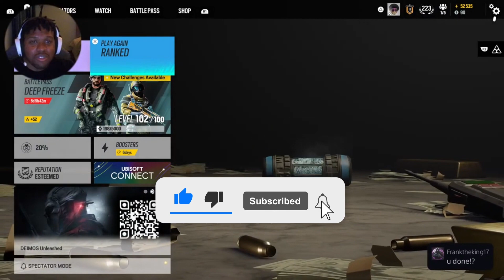Rainbow Six Siege| My back is BROKEN!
IM REALLY THAT GUY!! WHILE CHATTING TO MY SUBS!! ENJOY EVERYONE!
Leave a Like 👍 and a Comment💭 on the video📽️!! FUNNY CONTENT! SUB FOR MORE LAUGHTER!

Welcome to DreyDayClan! If you're enjoying our content and want to take your experience to the next level, we invite you to become a part of our vibrant community on Discord.

🌟 What You'll Find on Our Discord Server:
- Engaging discussions about the games and topics we cover.
- Exclusive behind-the-scenes content, sneak peeks, and updates.
- Opportunities to connect with like-minded gamers, exchange tips and strategies, and team up for epic adventures.
- First-hand notifications about our latest videos, live streams, and community events.

🔗 Joining is easy. Simply click the link below to become a part of our ever-growing community of gamers and enthusiasts:

Don't miss out on the chance to connect with fellow viewers, share your passion for gaming, and be a part of our gaming journey. We can't wait to welcome you to the family!

🎮 Let's Play, Connect, and Grow Together! Join us on Discord today. 🤝